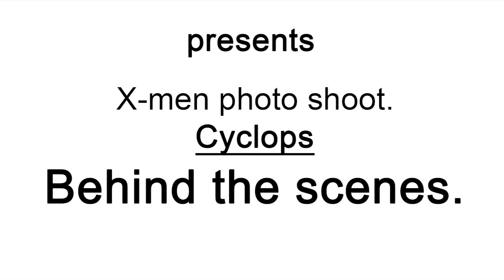Behind the scenes time lapse of Cyclops photo shoot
Poker Brothers Studio and fa.kin.su.pah productions presents a Photo shoot of Cyclops from the X-Men. Time lapse captured by GoPro. Nick Caisse as Cyclops, Photography by Chris White, Set by Jessy Simpson, Lighting and Photography by Michael Maruska, Costumes Designed and Constructed by Chris White and iDream Productions.